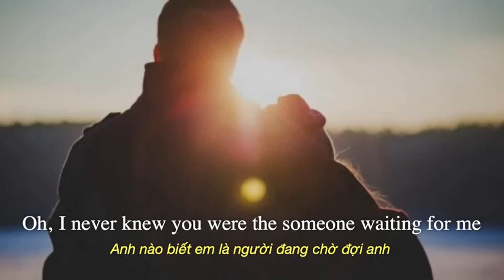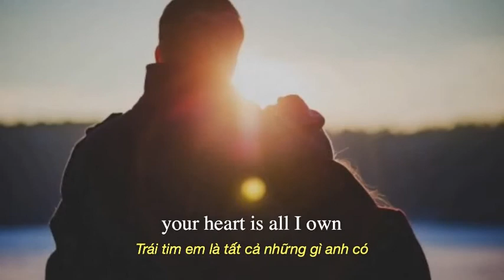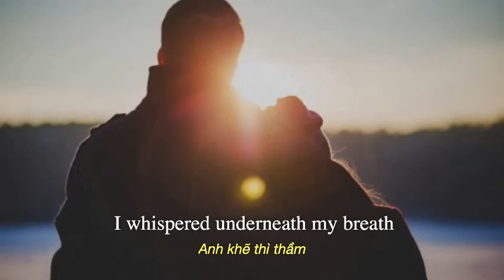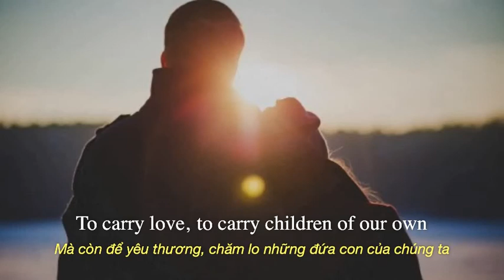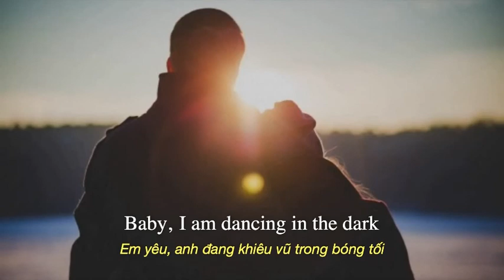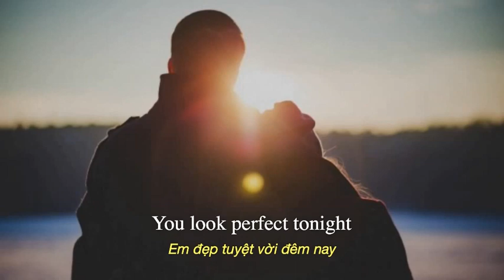Perfect [Lyrics & Vietsub] - Ed Sheeran